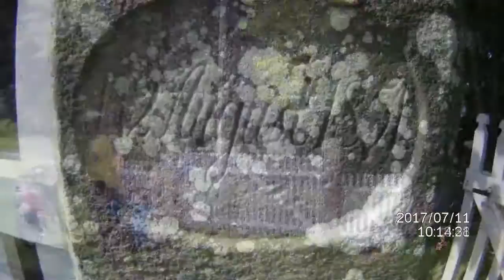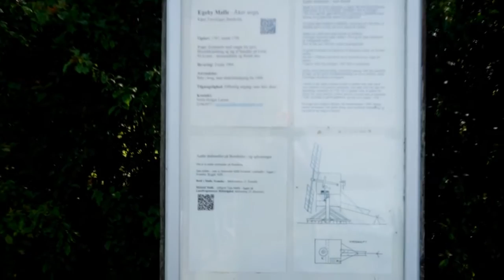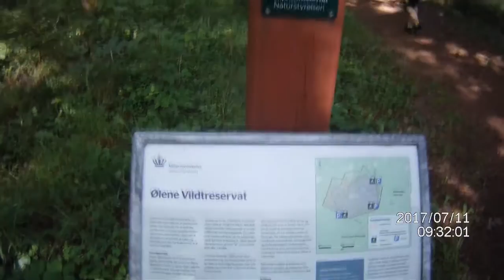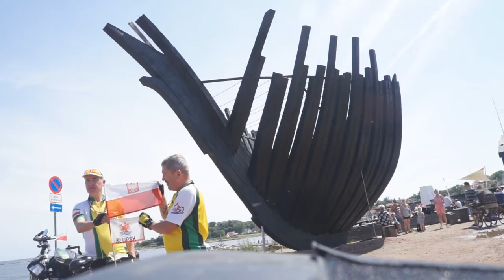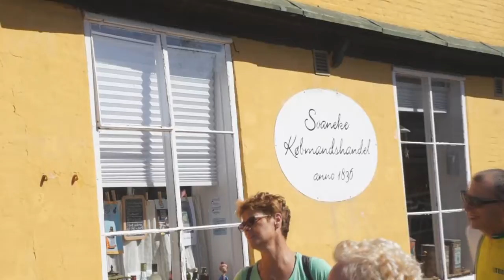Bornholm 2017r cz.2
Szprycha na rajdzie rowerowym po wyspie BORNHOLM